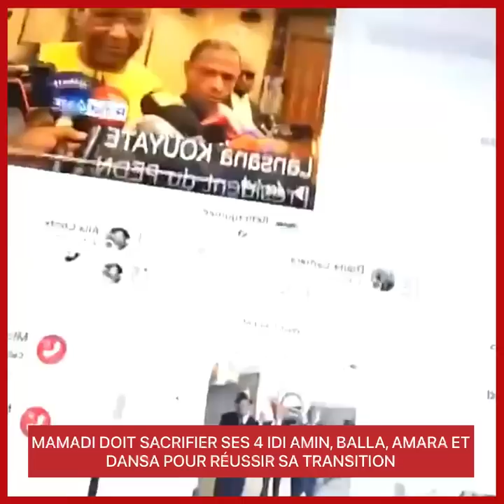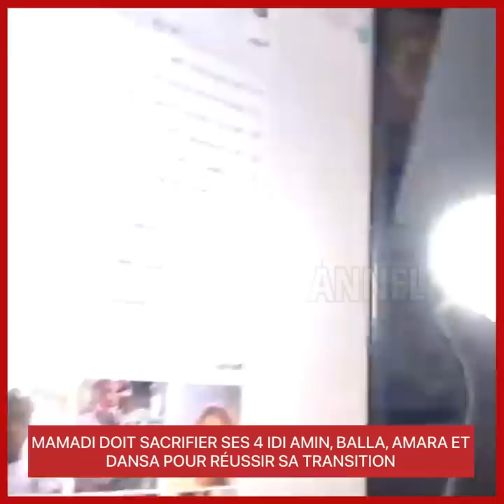MAMADI DOIT SACRIFIER SES 4 IDI AMIN, BALLA, AMARA ET DANSA POUR RÉUSSIR SA TRANSITION